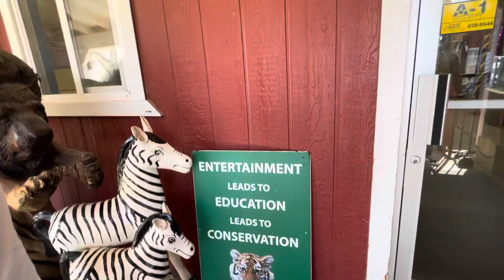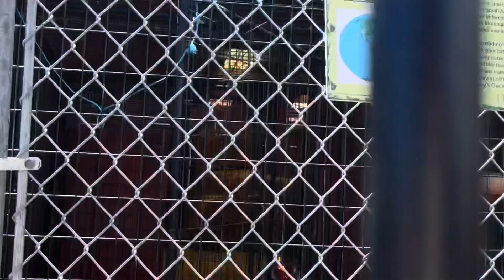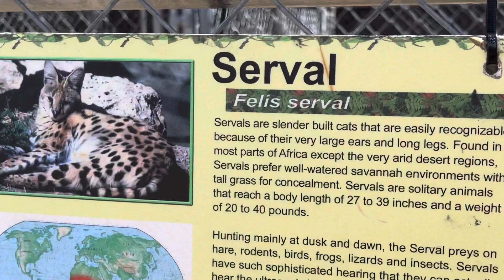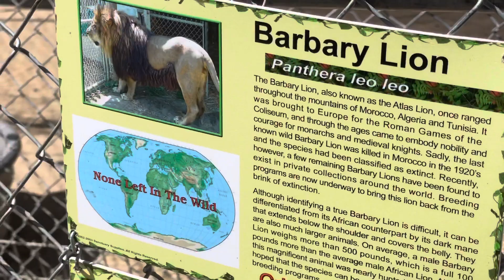SIERRA SAFARI ZOO //acompañarme aún pequeño recorrido al zoológico //Reno nevada